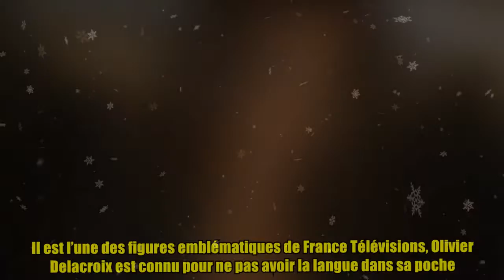Karine Le Marchand taclée par Olivier Delacroix : “Elle n’est pas sincère dans L'amour est dans le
Karine Le Marchand taclée par Olivier Delacroix : “Elle n’est pas sincère dans L'amour est dans le Thank buy now Il est l’une des figures emblématiques de France Télévisions, Olivier Delacroix est connu pour ne pas avoir la langue dans sa poche. Invité dans le Buzz TV de TV Magazine, le journaliste n’a pas hésité à tacler Karine Le Marchand et son émission de dating sur M6. Venu pour parler de son documentaire Femmes du Nord à découvrir ce soir sur France 5, Olivier Delacroix a été invité à réagir sur L’amour est dans le pré. Une émission qui elle aussi, à sa manière, suit le quotidien et les difficultés des agriculteurs sous fond de romance. "Je n’aime pas du tout, a immédiatement répliqué le journaliste. Je sens que tout est faux. Voilà pourquoi aujourd’hui des réalisateurs de documentaires affrontent encore cette réflexion de gens qui craignent que leurs propos soient transformés au montage. Pour moi, L’amour est dans le pré fait partie